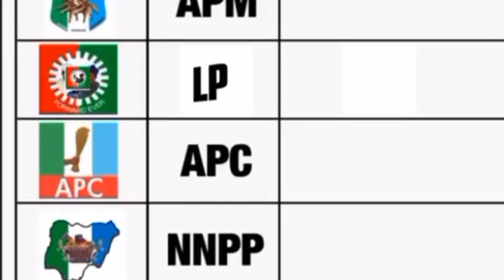Breaking : Peter Obi of Labour party Wins